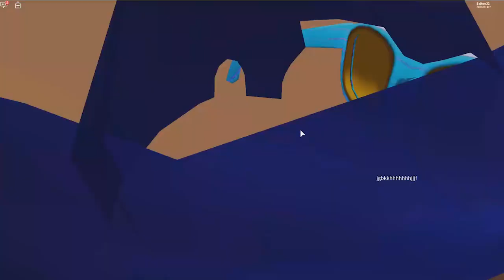KINYITOTT A ROBLOX VIZI CSÚSZDAPARK!!!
Számítógépes eszközeim:
RAM: Crucial BalliStix 16gb ddr4
CPU: Intel core i7 7700
GPU: Gigabyte RTX 2080
Alaplap: Gigabyte
Hűtő, tápegység: Be quiet